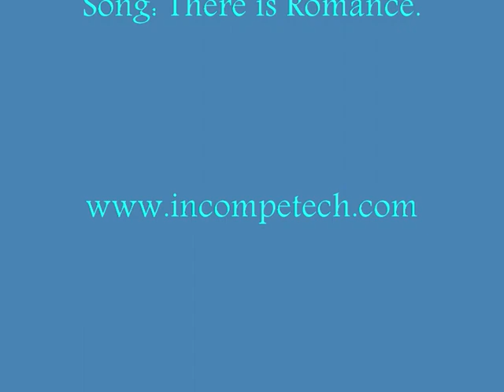Nail Art "Spring at Tiffany's" Nail Art.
Con molto poco tempo a disposizione in questo periodo, vi lascio una nail art semplice e veloce! Un bacio grande!

With a very little time in this period, I leave you a quick and easy nail art! A big kiss!

Song: There is Romance.